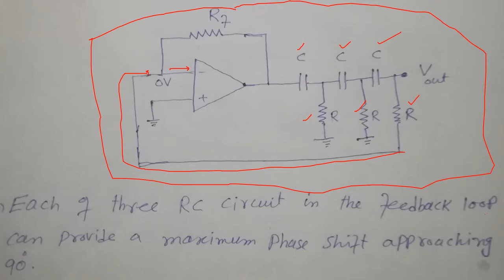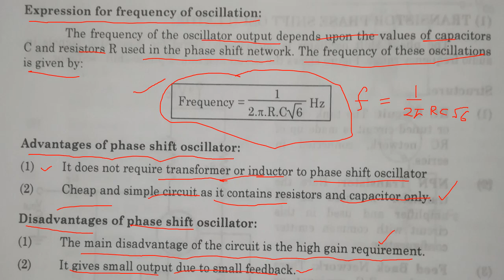Phase shift oscillator by systematic way to Physics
Hi! Today, I am going to share an educational video about the phase shift oscillator. The phase shift oscillator and a lot of other oscillators are discussed here on this channel. One can find any topic by typing the required topic with systematic way to Physics as the end. This topic is for the BS Physics students and teachers. The course title of this course is Electronics- II and course code is Phy-510. Watch this video completely to get an intuitive and easy way to learn about the  Mechanics exclusively on my channel. Keep watching this channel for the more informative video.

Phase shift oscillator
crystal oscillator
types of oscillators
colpitts oscillator
hartley oscillator
lecture on electronics